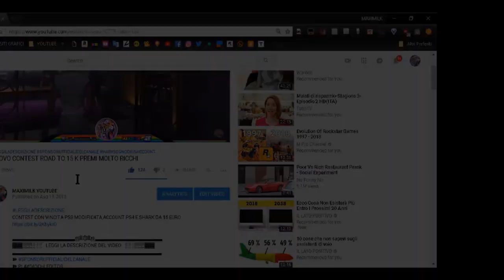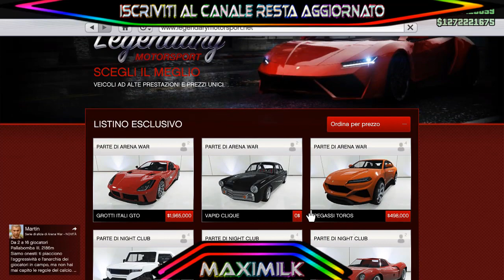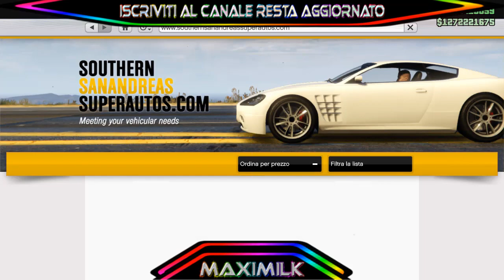GTA ON LINE 1.46 TUNING 2.0 AUTO NUOVA E MOLTO ALTRO